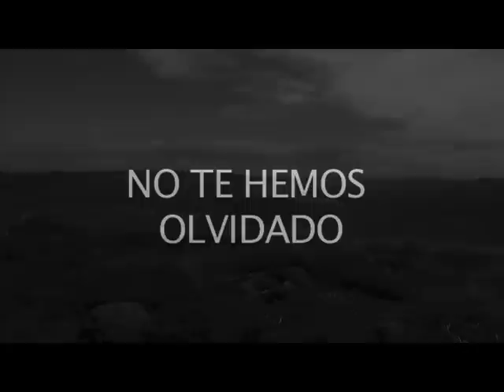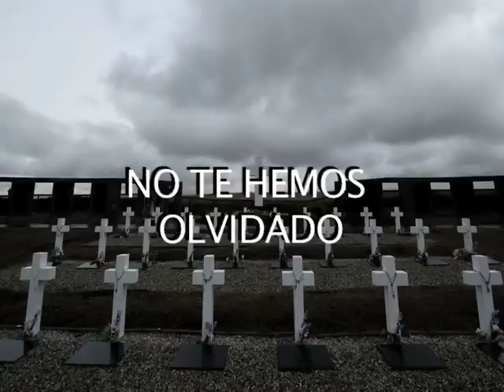Así enterraron los soldados británicos a sus pares argentinos caídos en Malvinas